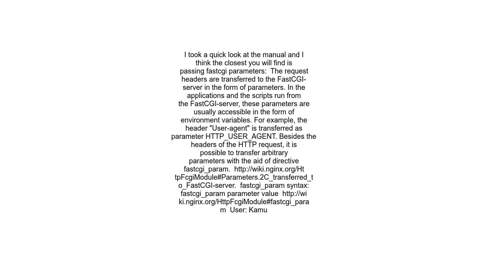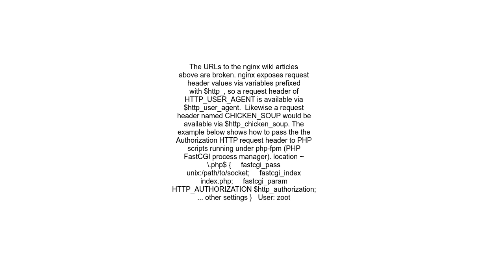Send additional header to FastCGI backend with nginx